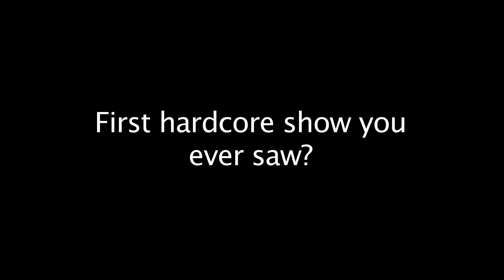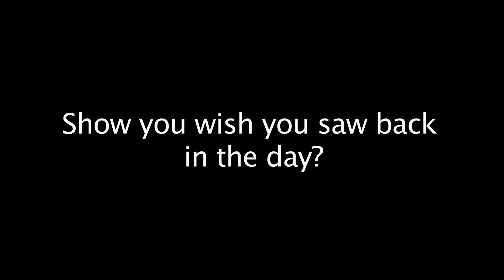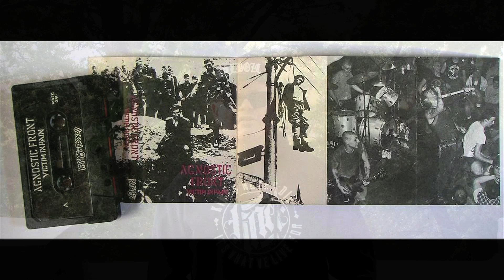The NYHC Chronicles 10 Questions w/ Rob Castoria (Merauder/Manic Rise/Fuse/Agnostic Front (Tour)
The NYHC Chronicles 10 Questions w/ Rob Castoria (Merauder / Metalstorm / Manic Rise / Fuse / Agnostic Front (Tour) / Life Of Agony (Tech)